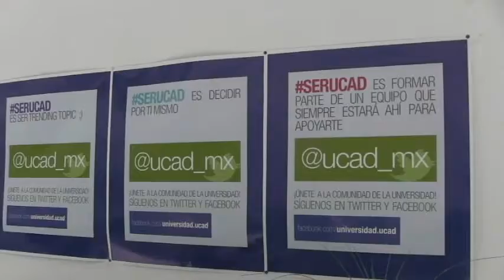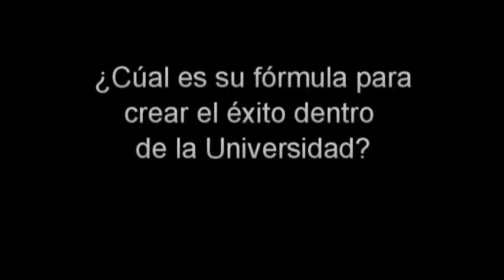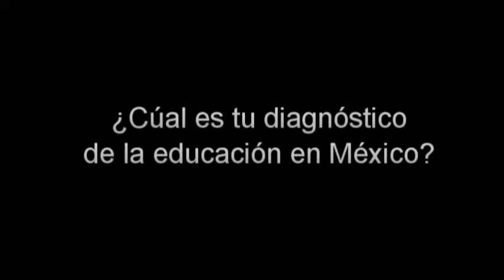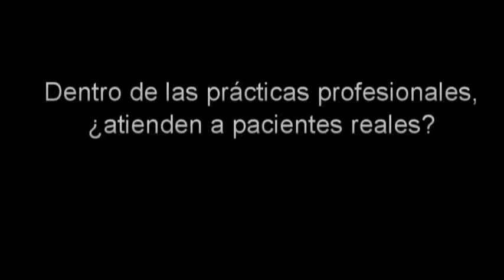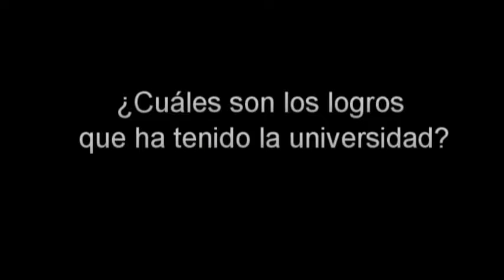Enlace Judío - ¿Existe una universidad con educación de calidad y bajo costo?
La UCAD, Universidad de Ciencias y Administración ofrece todo lo anterior: el 95% de los jóvenes que salieron de la UCAD ya tienen trabajo.

Las carreras que ofrece son: Odontología, Administración de empresas, Contaduría Pública y Finanzas, Derecho, Psicología social, Ingeniería en Sistemas Computacionales, Ciencias de la Educación y Mercadotecnia y Publicidad.

Costo: alrededor de 2,500 pesos mensuales

3 de mayo de 2012